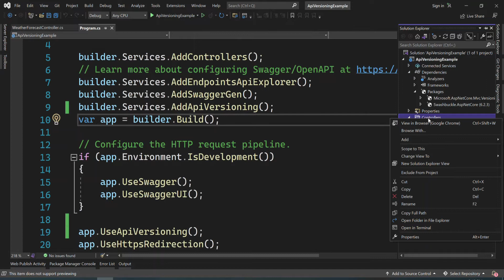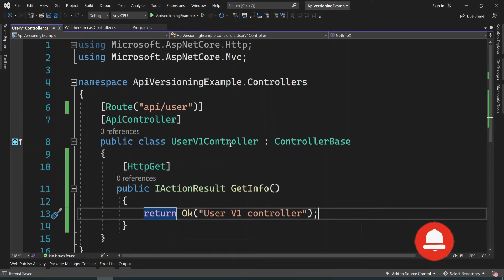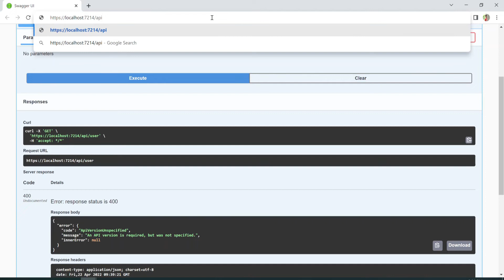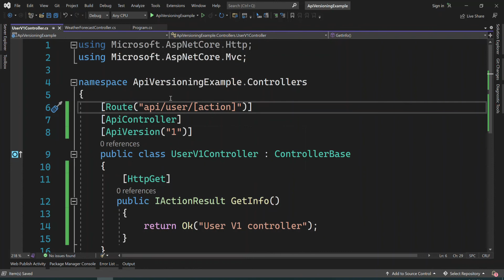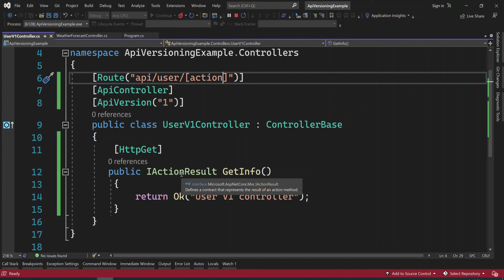Implement Query String Parameter Based API Versioning with ASP.NET Core 6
Welcome all in this new .NET 6 Rest API course, In this video I am going to discuss about, How to Implement Query String Parameter ASP.NET Core 6 Web API Versioning.

api-version
api-versioning